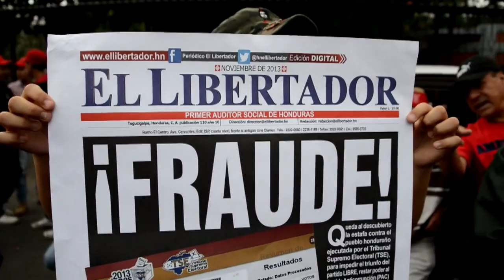Marchan en Honduras por recuento de votos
Miles de seguidores de la excandidata hondureña Xiomara Castro exigieron este domingo el recuento de votos de las elecciones presidenciales de las que el oficialista Juan Orlando Hernández fue declarado ganador.